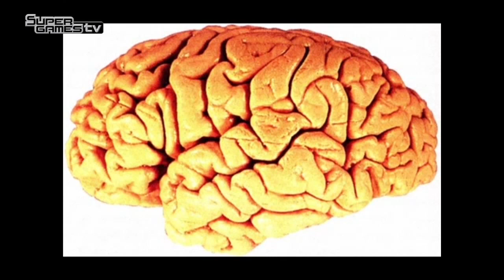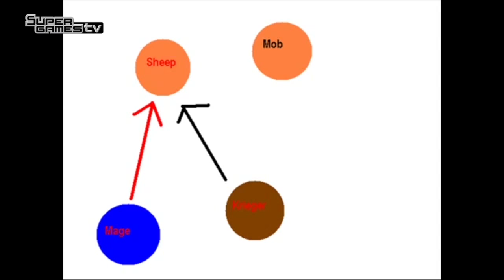Barlows WoW-Blog | Der Krieger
Krieger können Damage machen. können.
Ihr wollt zu den Unterstützern von SuperGamesTV gehören? Kein Problem. So geht´s:

Wir freuen uns, wenn Ihr Eure Videospiele oder andere Artikel, die ihr bei Amazon kaufen würdet, über unseren Link kauft. Kostet für Euch dasselbe, wir bekommen aber einen geringen Anteil ab.

Alles für Barlows Hunde

Video -  made by VeitXZero